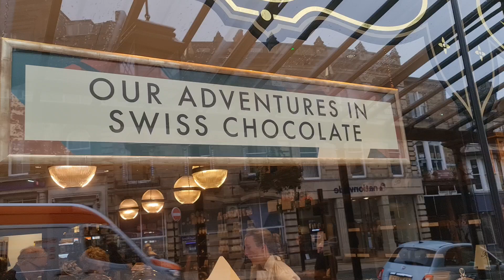29 September 2024